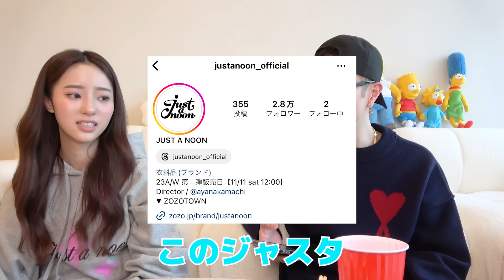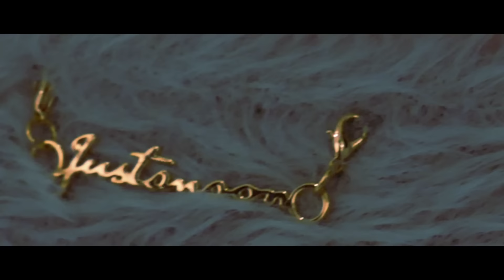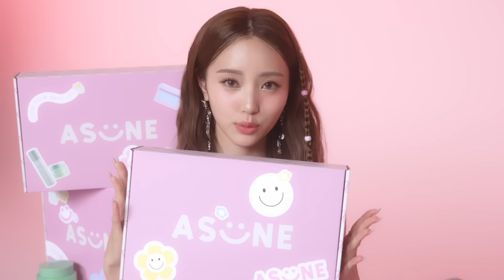兄妹でクリスマスの蛙化話したらおもろ過ぎてやばいwwwww